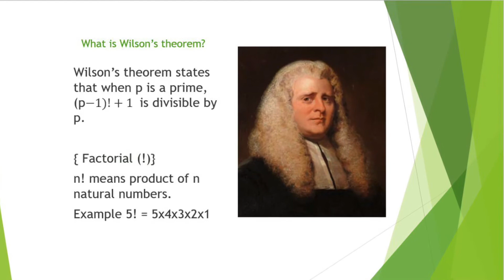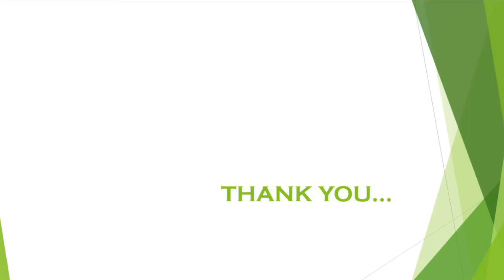MATHEMATICS QUIZ - 003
KHAJA MATHEMATICS ACADEMY
MOHAMMAD KHAJA